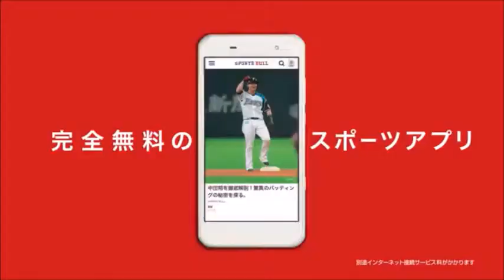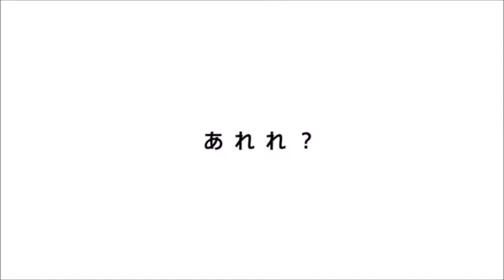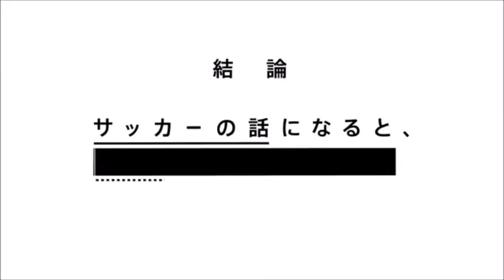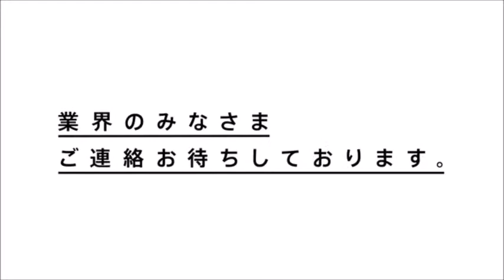【大爆笑cm】中田翔 香川真司 スポブル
スポーツブル（スポブル）30秒 中田翔
スポーツブル（スポブル）中田翔
スポーツブル（スポブル）30秒　香川真司
スポーツブル（スポブル）香川真司
スポーツブル（スポブル）中田翔メイキング映像
スポーツブル（スポブル）香川真司メイキング映像